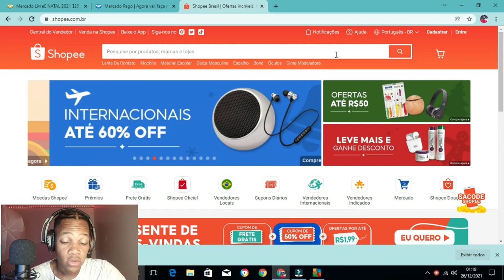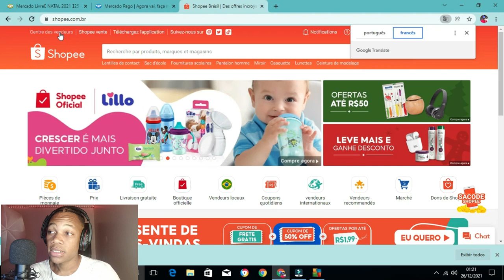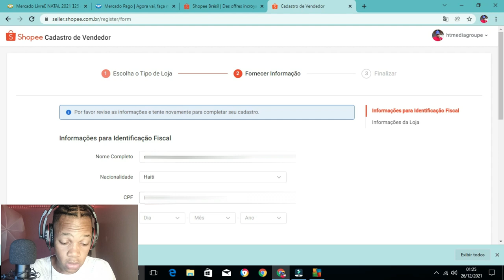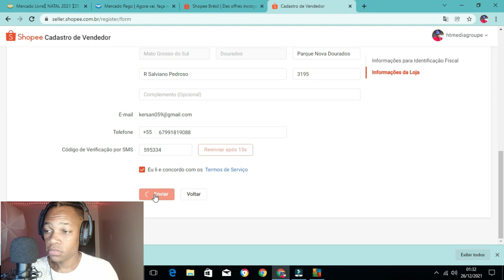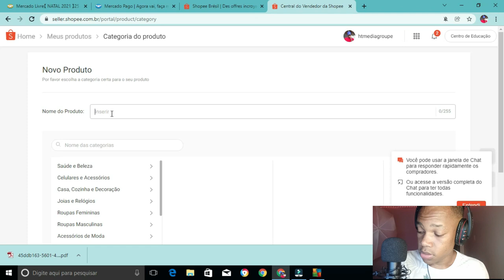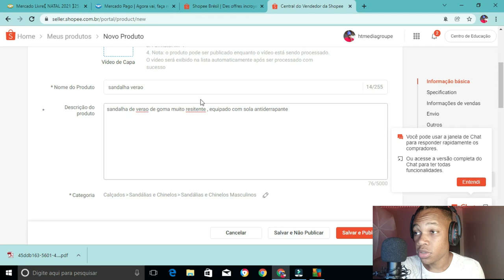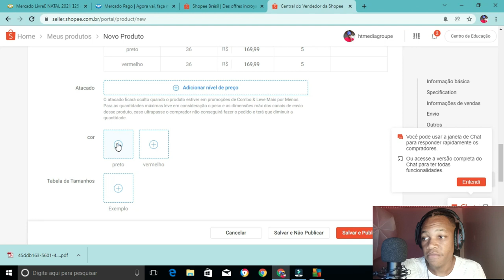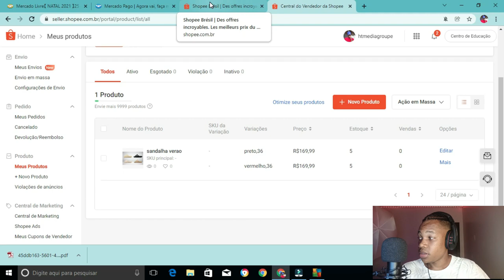kijan ou kapab kreye yon store sou shopee brezil 🇧🇷 pou kómanse vann e fé lajan san ou pa gen stók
si wap viv brezil ou entérese avék fé lajan nan van pwodwi ou pa genyen nan stók sou shopee e mercado livre antre nan link sa ⬇️⬇️⬇️

nan link sa wap jwenn yon mini kapasitasyon an pótigé ak tout lis founisé pouw kómanse biznis ou sou shopee ⬇️⬇️⬇️⬇️⬇️

pa neglije abone nan chanél la siw vle aprann fé lajan sou enténét plizyé fason